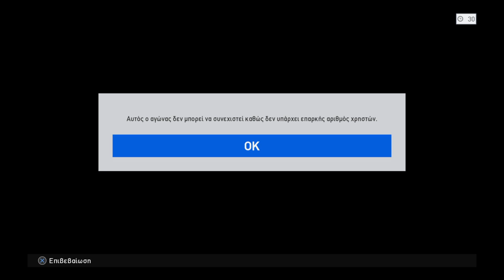pes 17 2vs2 with giannhscr7 sign out opponents!!!!!!!